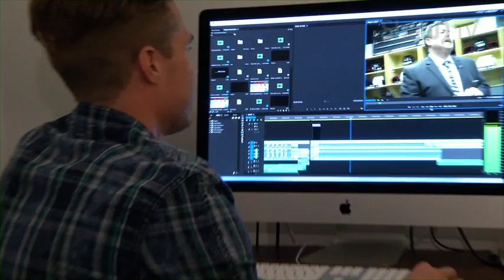go! CR Curling & Storm Hockey Show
We also chatted with Andy Seppanen about his new show "Into the Storm" on Shaw TV. Andy is the goalie coach for the Campbell River Storm.